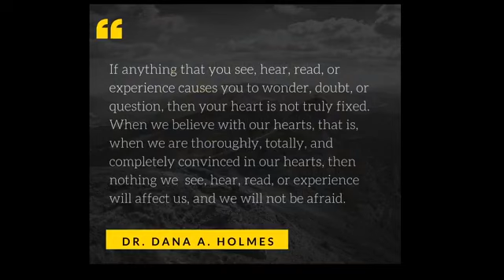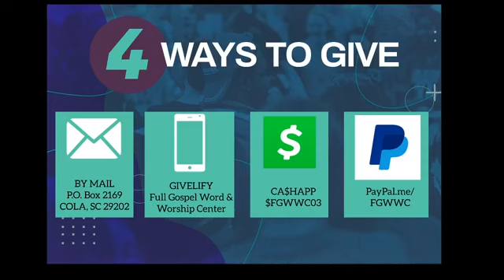Divine Healing Campaign 2020- "The Healing Benefit"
July 21, 2020- Evening Service